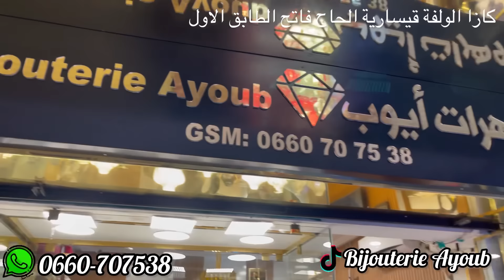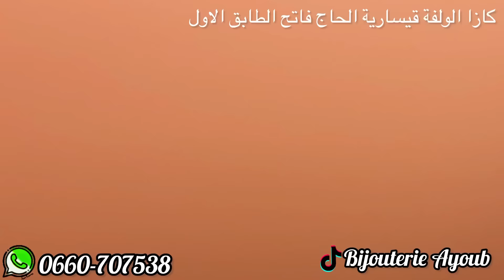📣شحال وصل ثمن ذهب برومو رمضان من 150 درهم تزرزري ذهوبات و التوصيل لجميع المدن